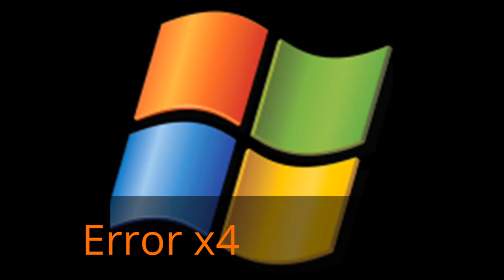If 763 Csupo Error Sound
Thinky error to 24 hours 763 banning
too worst for all.

Credit by Windows XP Error Sound